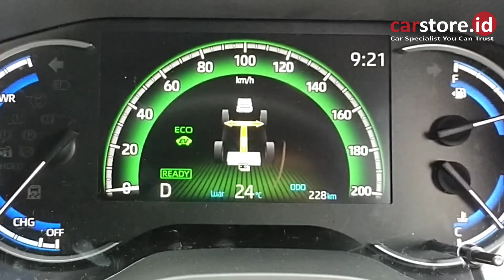Versus⁉️ Review Toyota Innova Zenix Hybrid V CVT matic modelista carstore indonesia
Carstore Indonesia
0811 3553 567 (WhatsApp Only)

Semoga bermanfaat
Terima kasih